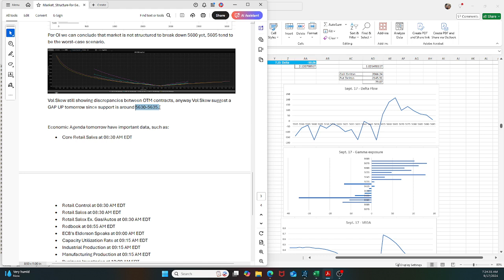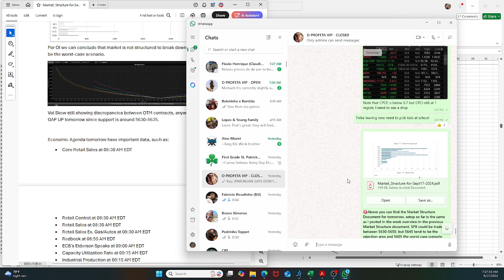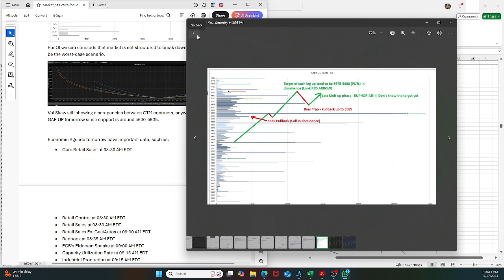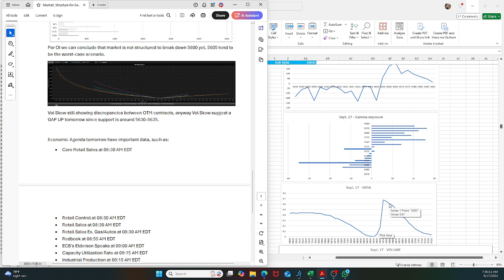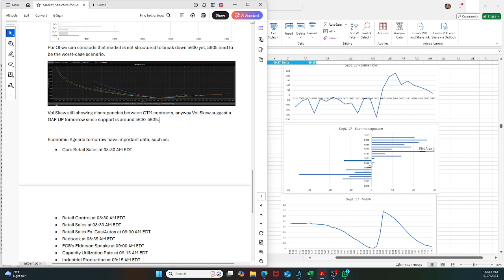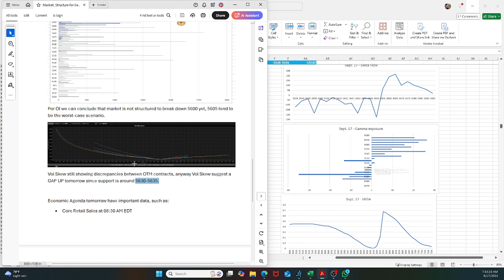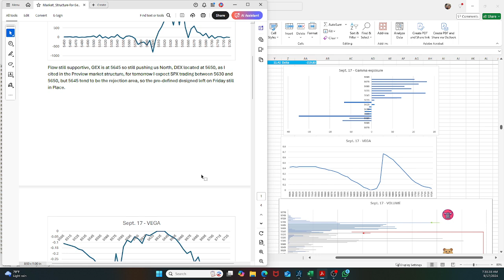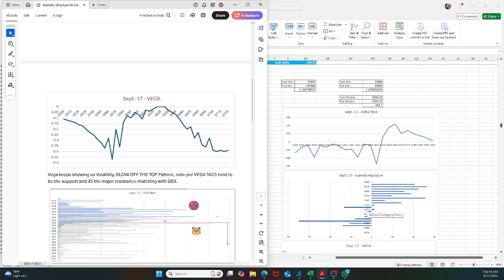Morning Call Video - Sept. 17, 2024